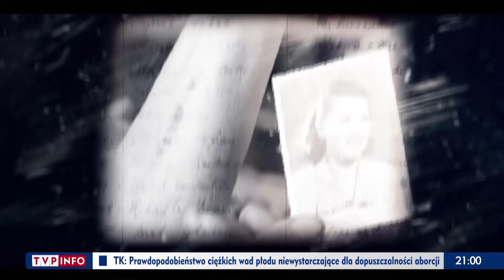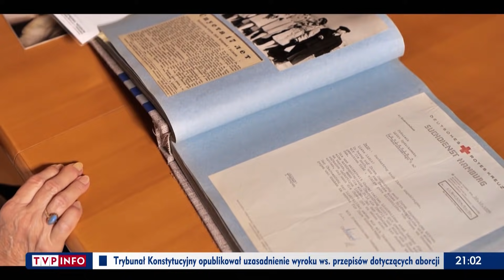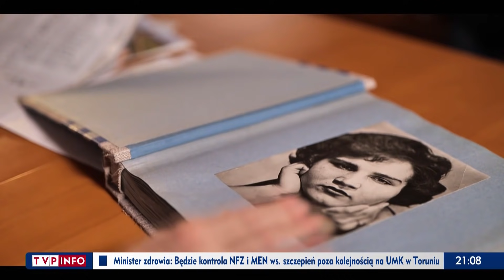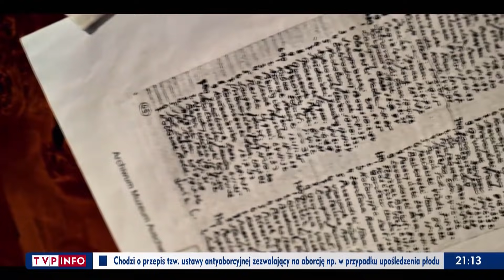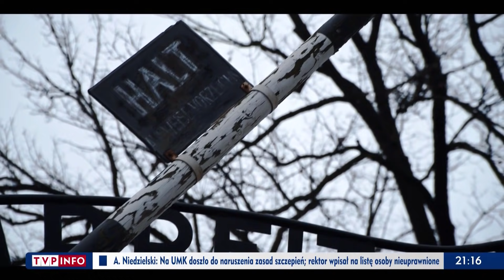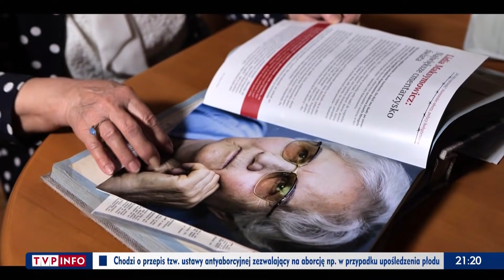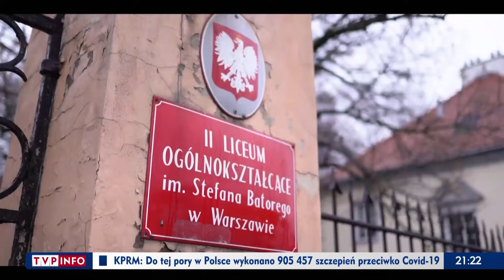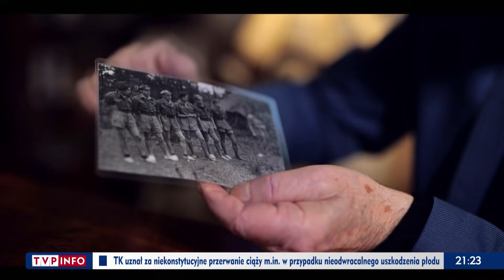„Dzieci Auschwitz” [REPORTAŻ]